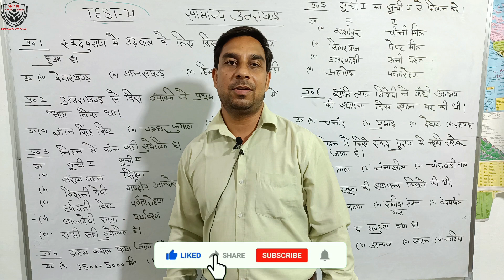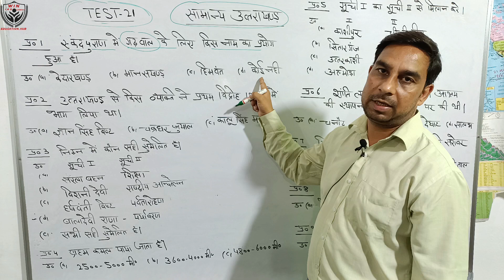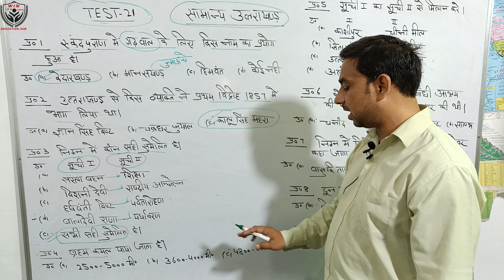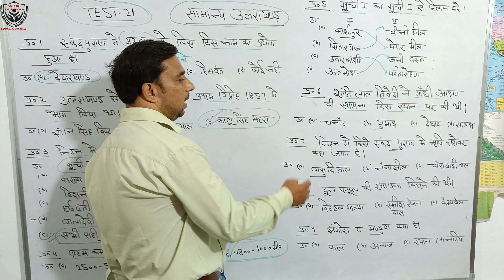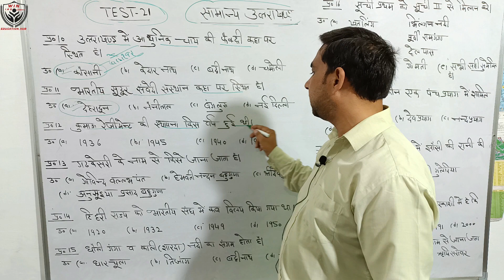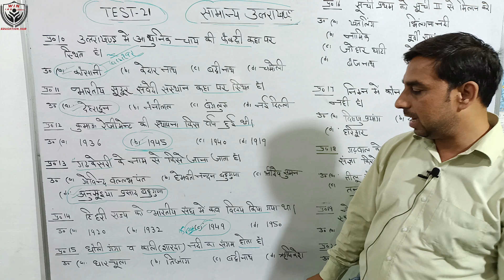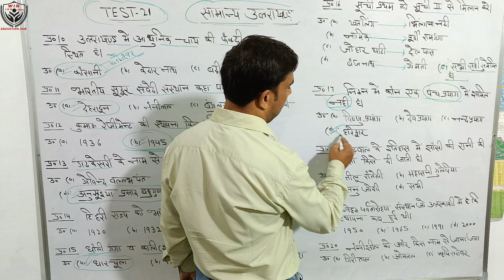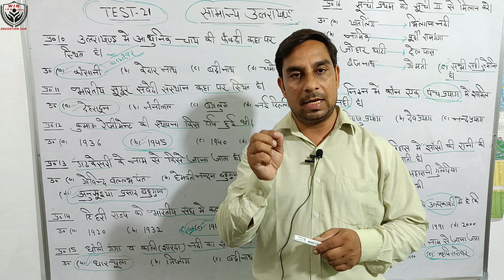Uttrakhand GK Quiz/Test Uttrakhand Gk Hindi test Serise |उत्तराखंड़सामान्य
Uttrakhand GK Quiz/Test
Uttrakhand Gk Hindi test Serise |उत्तराखंड़ सामान्य अध्ययन टेस्ट

UttrakhandGKMostimpotant   |
Uttrakhand test Serise
GKTrickUttarakhand
GkTestserise |
 Uttrakhand Group-c(समूह-ग) test Serise
uksssc test Serise|
Uttrakhand Gk best test Serise
Uttrakhand General Knowledge
Uttarakhand General Studys |
Uttrakhand Gk |
UttrakhandPSC2023 |
Uttrakhand Gk MCQ |
Uttrakhand General Study